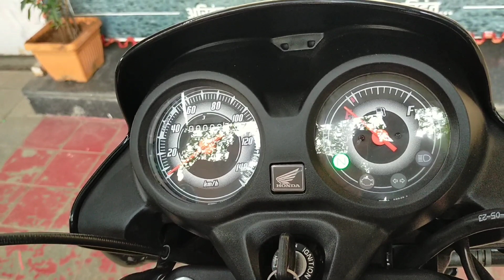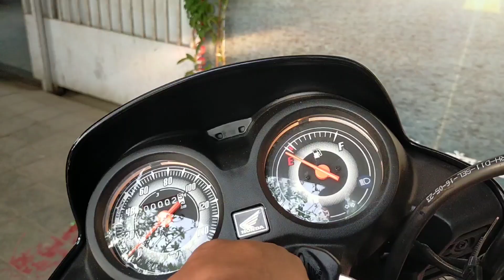Honda New 2023 Model Shine 100Cc Bike Detail Review 🤩| 100Cc में सबसे Best..??| Price Features..??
Showroom Details: Arihant Honda
Near Seven Hills Flyover Jalna Road,
MH-20 Chatrapati Sambhajinagar...